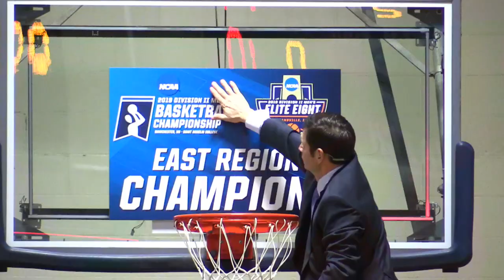HIGHLIGHTS: Saint Anselm wins the 2019 NCAA Division II Men's Basketball East Regional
The Saint Anselm College men's basketball team won its second-ever NCAA Division II Men's Basketball East Region Championship on Tuesday, downing Saint Thomas Aquinas.